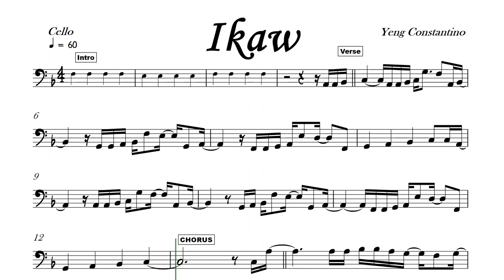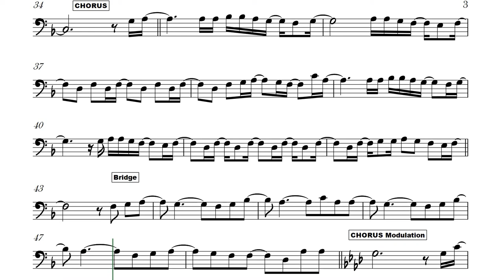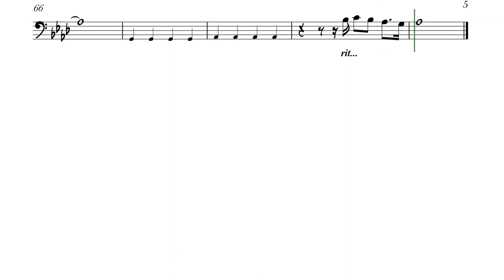Ikaw for Cello or Trombone Yeng Constantino Sheet Music Backing Track Play Along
Ikaw

Yeng Constantino

Sa pagpatak ng bawat oras ay ikaw
Ang iniisip-isip ko
Hindi ko mahinto, pintig ng puso
Ikaw ang pinangarap-ngarap ko
Simula nang matanto
Na balang araw iibig ang puso
Ikaw ang pag-ibig na hinintay
Puso ay nalumbay nang kay tagal
Ngunit ngayo'y nandito na ikaw
Ikaw ang pag-ibig na binigay
Sa akin ng Maykapal, biyaya ka sa buhay ko
Ligaya't pag-ibig ko'y ikaw
Humihinto sa bawat oras ng tagpo
Ang pag-ikot ng mundo
Ngumingiti ng kusa aking puso
'Pagkat nasagot na ang tanong
Kung nag-aalala noon
Kung may magmamahal sa 'kin ng tunay
At hindi pa 'ko umibig ng gan'to at nasa isip
Makasama ka habang buhay
Ngunit ngayo'y nandito na
Ikaw, ikaw ang pag-ibig na binigay
Pag-ibig ko'y ikaw...